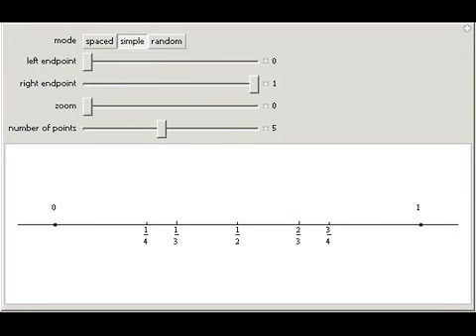Rational Number Explorer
Rational numbers ("fractions") are often more difficult to understand than decimal numbers. Use this explorer to get a feeling for them.

Contributed by: Richard Mercer